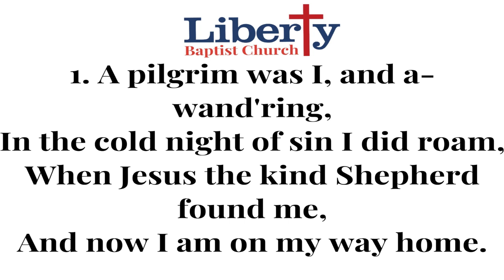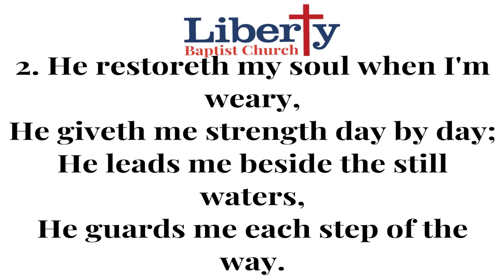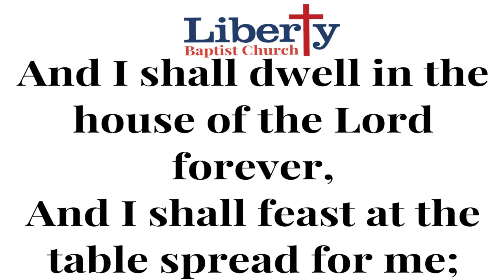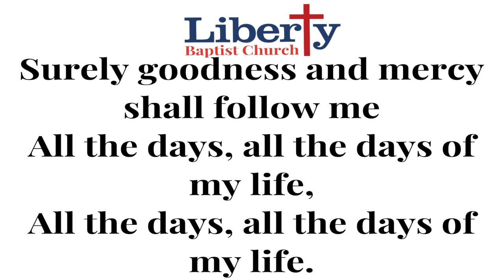#207 Surely Goodness And Mercy || Liberty Baptist Church || Congregational Hymn